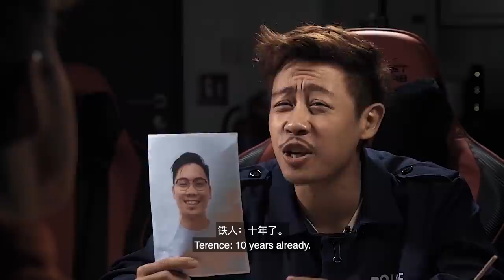The Ultimate Interrogation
It's a true struggle for fellow Asians.

Starring:
Terence Then @TerenceThen
Benzo @thisisbenzo